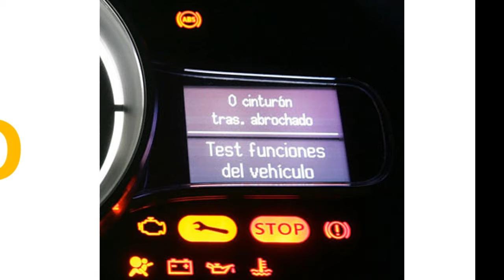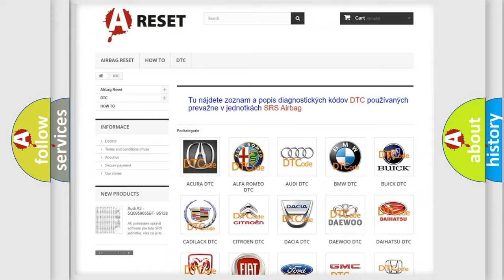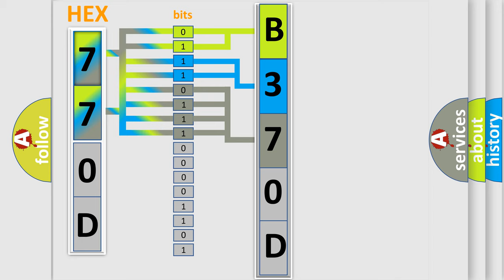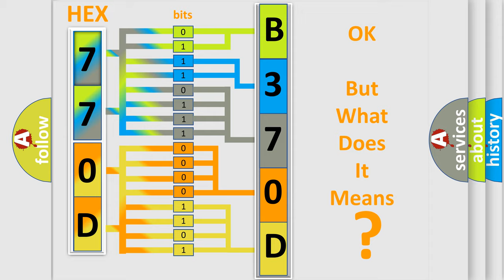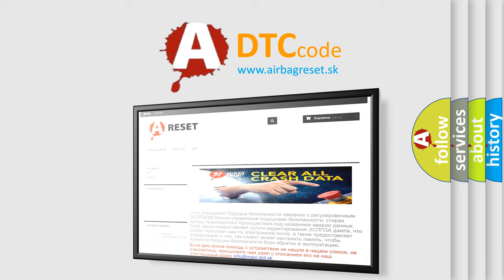DTC Saturn B370D-00 Short Explanation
Contents:
0:21 Basic DTC analysis according to OBD2 protocol standard.
1:48 Insight into programming
2:58 A diagnostically understandable description of the Diagnostic Trouble Code
3:05 Basic error definition

Make:
Saturn
Code:
B370D 00
Definition:
Cylinder 5 injector circuit low
Description:
Injector 5 short circuit to earth
Failure Type: